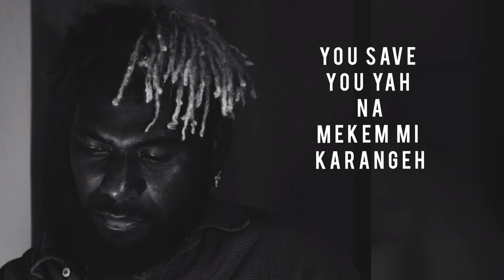Sean Rii - Mi Wetim You (Lyric Video) ft. Jenieo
Lyric Video by Sean Rii performing "Me Wetim You" feat. Jenieo